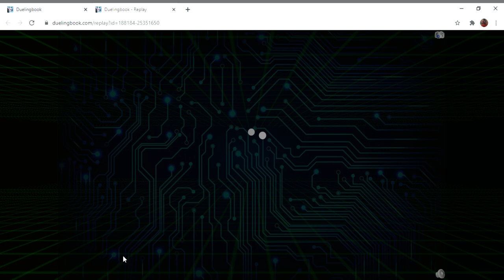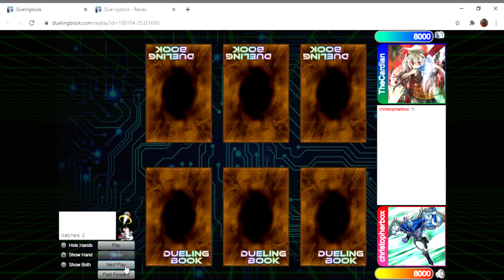Number S0 is not balanced at all